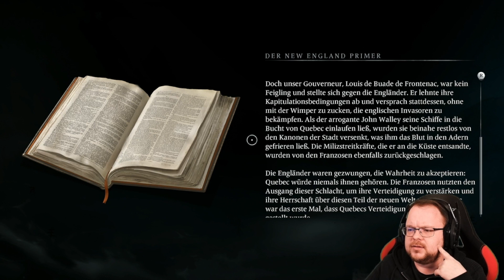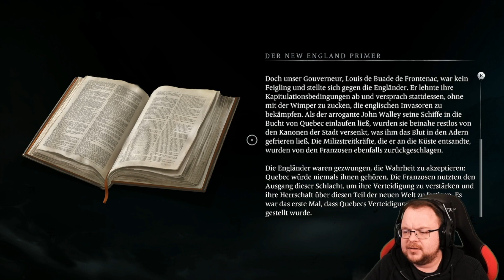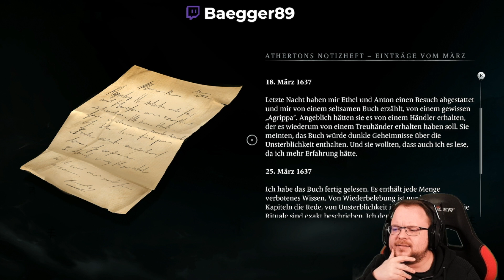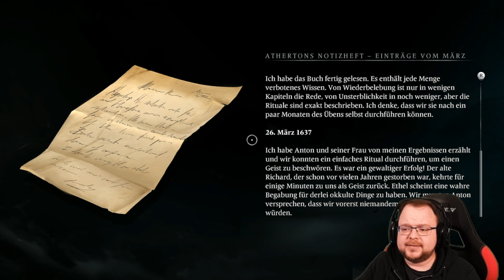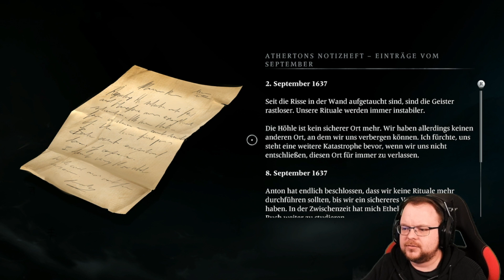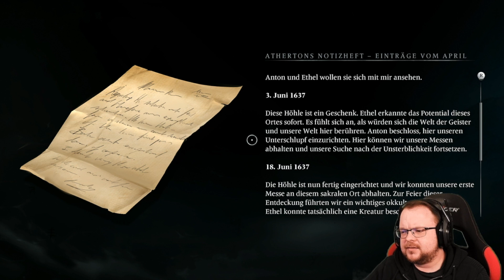Banishers: Ghosts of New Eden 🎮 #059: Die Schwester, die mit "Gott" sprechen kann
Moin moin,

Euer Baegger